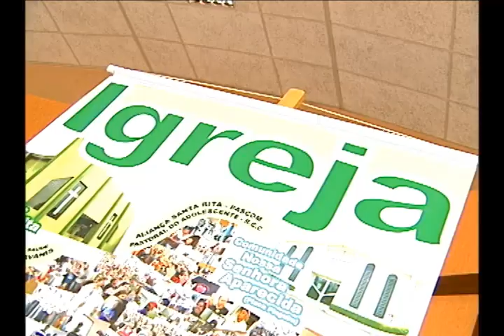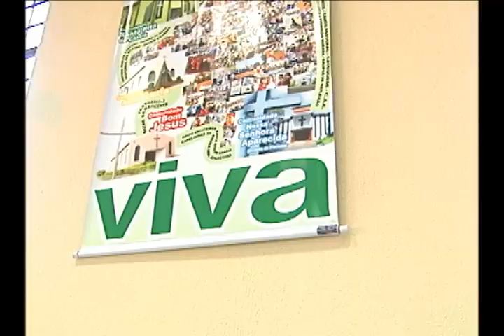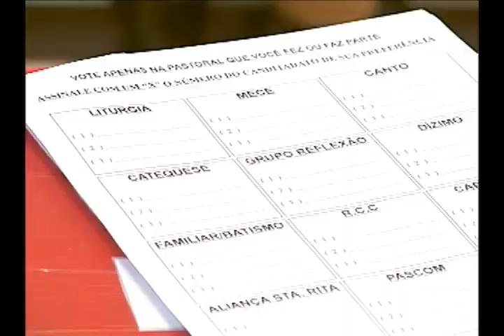Paróquia Santa Rita de Cássia: Assembléia para escolha de Coord. Pastorais